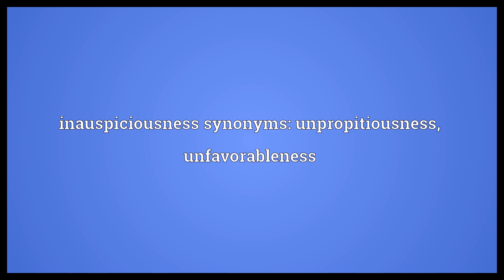Inauspiciousness Meaning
Video shows what inauspiciousness means. The state, quality, or condition of being inauspicious or unpropitious, unfavorableness.. inauspiciousness synonyms: unpropitiousness, unfavorableness.  Inauspiciousness Meaning. How to pronounce, definition audio dictionary. How to say inauspiciousness. Powered by MaryTTS, Wiktionary